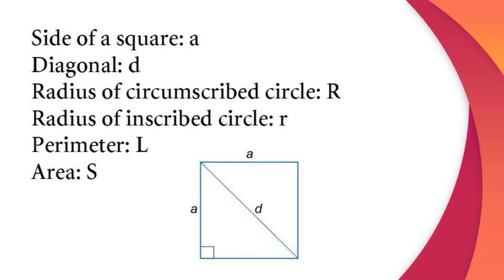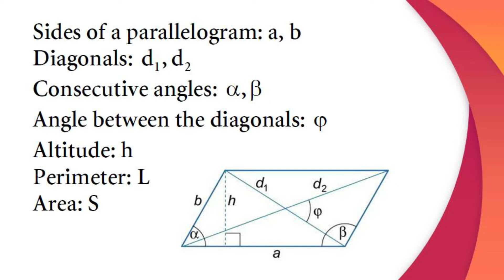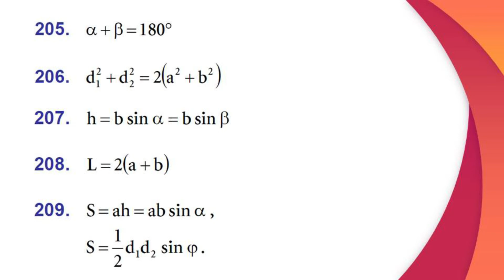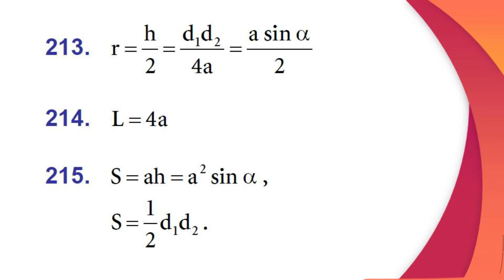#8 1300 MATH FORMULAS | GEOMETRY | 196 - 217